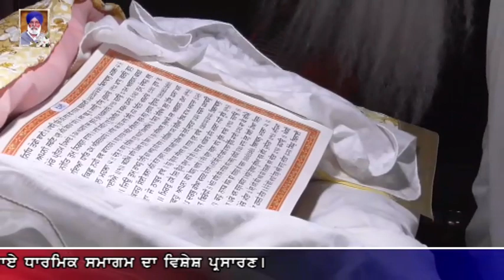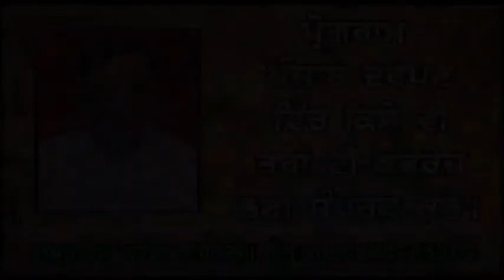Punjab Darpan S. Gurdev Singh Shahkot